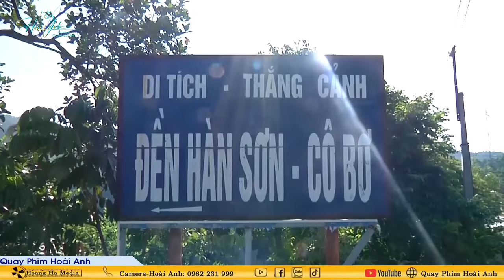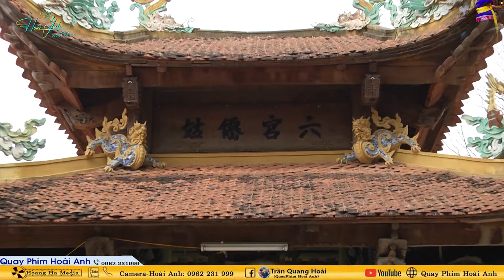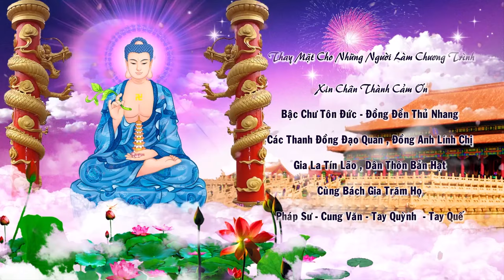Thanh Đồng Họ Vũ Cung Nghinh Loan Giá Tiến Thảo Kim Ngân Tài Mã Tái Khóa Mừng Đồng Năm 2024 P4